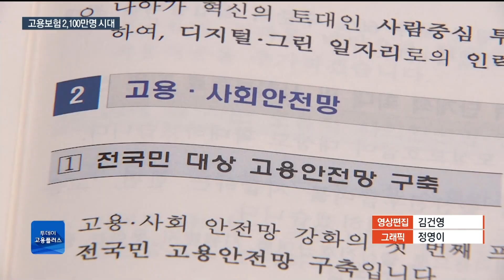[박하윤 아나운서] 전 국민 고용보험 2025년 완성…올해 로드맵 마련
정부가 2025년까지 일하는 사람 모두가 고용보험의 보호를 받을 수 있도록 하겠다고 밝혔습니다. 전 국민 고용보험 시대를 만들겠다는 건데, 연말까지 구체적인 로드맵을 마련할 계획입니다.